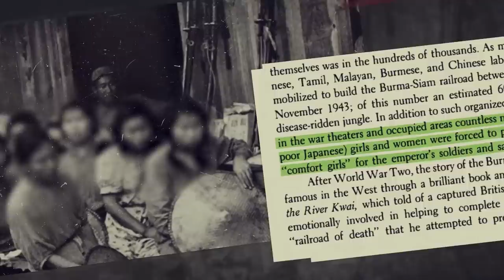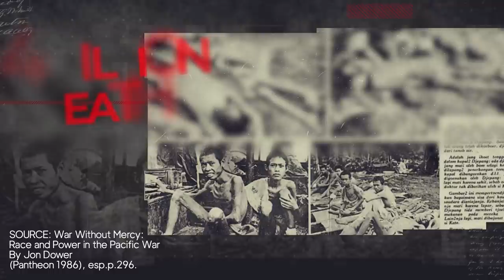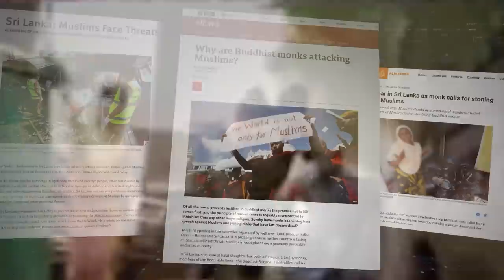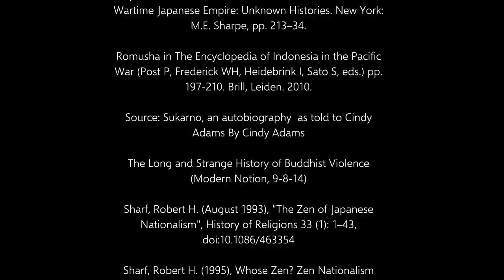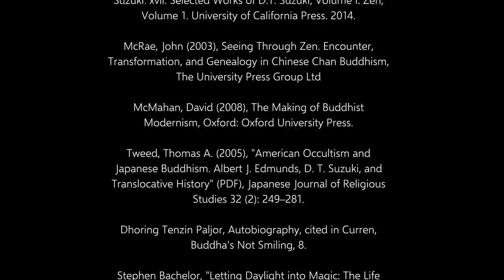The Muslim Genocide You've Never Heard Of | MGAP Ep. 1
The Muslim Genocide Awareness Project (MGAP) is dedicated to bringing to light the atrocities that have been inflicted upon Muslims in the modern period. The world has forgotten many of these genocides. It is partly because of this ignorance that powerful entities can continue to portray Muslims as violent and bloodthirsty to justify their oppression, when, in actuality, Muslims have been the primary victims of the worst crimes in modern times.

MGAP uses only peer-reviewed academic sources. All claims can be verified in the published academic literature.

Please help us bring more light to the atrocities committed against Muslims